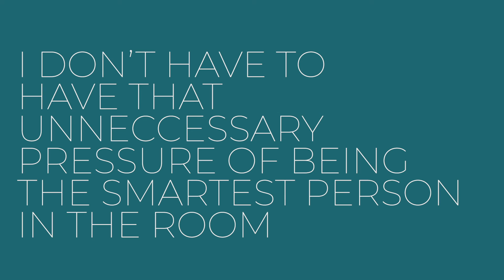Donald Thompson (WalkWest) - Success is Levels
Donald Thompson talks mentorship.